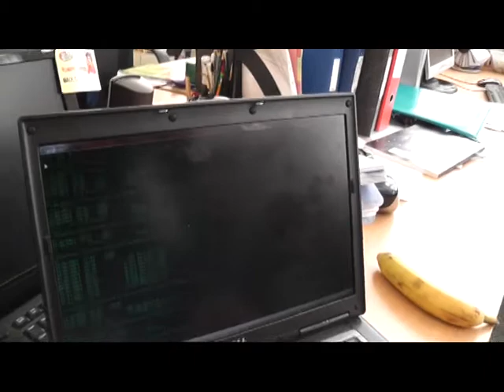Splinter Cellary (Funny Game Parody)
A funny skit of the video game Splinter Cell.  Created by RXT for Redi Extreme.

From the makers of Call of Fruity.